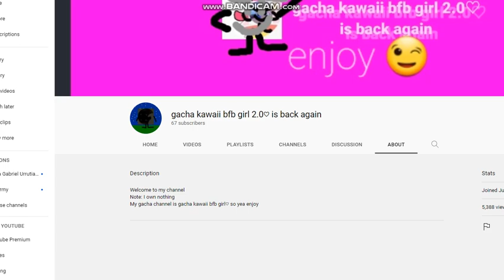I BLOCK GACHA KAWAII BFB GIRL 2.0 IS BACK AGAIN FOR BEING NEXT!